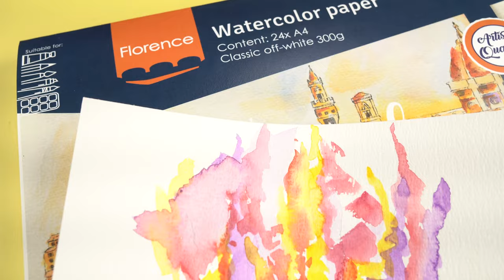Florence: Watercolour Paper Blocs